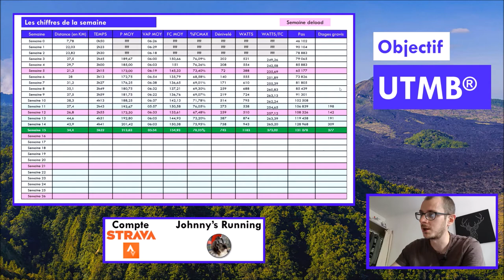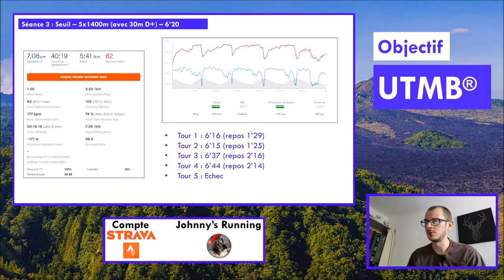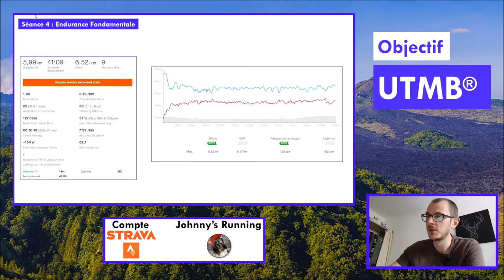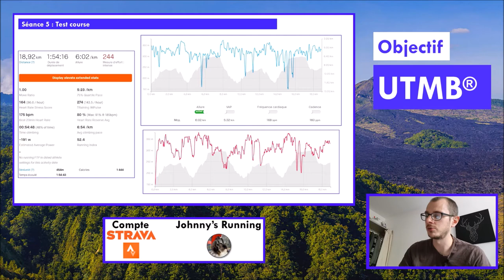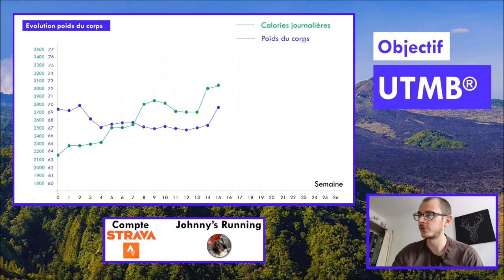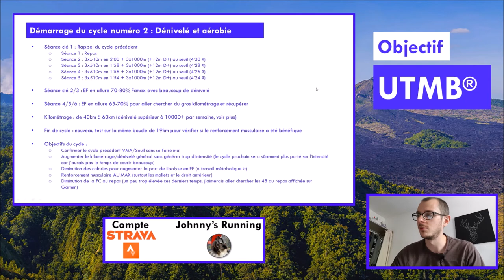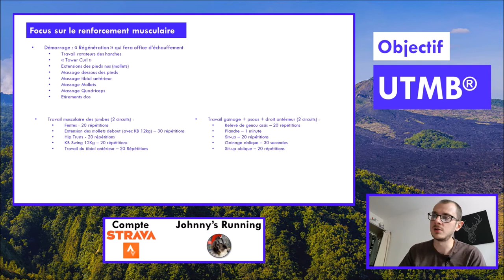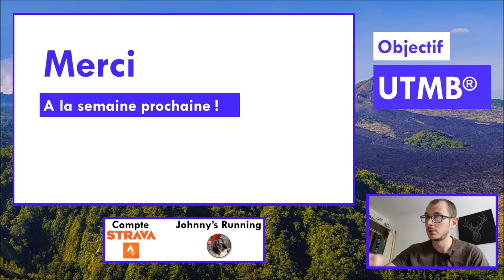Objectif UTMB® Episode 15 - Test course à Verzenay et début cycle MUSCULAIRE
Bienvenue sur ma chaîne dédiée à mon objectif : Réaliser l'UTMB® - L'Ultra Trail du Mont Blanc® !

Au sommaire de cet épisode :

- Bilan du cycle 1 sur la vitesse
- Débrief de mon test sur l'allure course de la NTMF 42
- Début du cycle 2 et détails

Merci :-)

Qui suis-je ?

Je m'appelle Johnny, j'ai 29 ans et je suis un passionné de sport.
Je ne me suis jamais vraiment entraîné sérieusement en course à pied, juste quelques entraînements par ci par là.
J'ai réalisé un premier rêve qui était de terminé un marathon (j'ai fait le marathon de Reims en 2018 et 2019).

Le problème était que réaliser le marathon m'était accessible sans préparation. Il me fallait donc un défi plus fou qui m'obligerait à me mettre à la course à pied sérieusement !

Je me suis mis en quête d'un défi : réussir l'UTMB® - l'Ultra Trail du Mont Blanc® !

J'ai repris la course à pied et débuté ma préparation le 7 mars 2020.
Je me fixe comme objectif de réaliser l'UTMB® en 2023 (ou plus tôt, on sait jamais 🙂)

Sur cette chaîne, tu peux me suivre toutes les semaines où je mets à jour mon carnet d'entrainement.
Tu pourras avoir aussi un suivi mensuel de mes entraînements pour prendre plus de hauteur.

Et je publie d'autres vidéos qui tourne autour de la science de l'entrainement, d'analyse de champions, de sport en général.
Ainsi que l'une de mes autres passions : la lecture.

A bientôt :-)